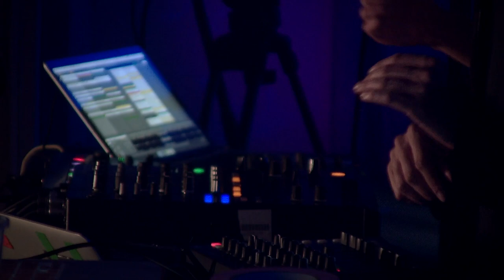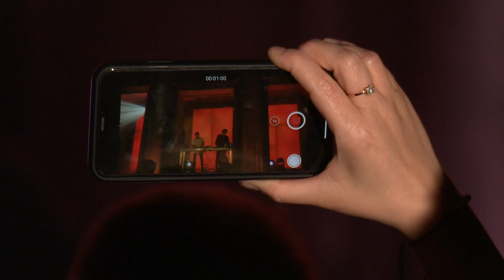Beskres dj set by Kamp! - live at Nowa Rezydencja | Krakow 2020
Check out this melodic and groovy set by one of Poland's top electronic projects. The Beskres duo is a DJ side hustle of the renowned live band called Kamp! and it consists of its two members. In the summer of 2020 they played this excellent mix at Krakow's unique location - Nowa Rezydencja.

The crew:
Sound engineer: Jacek Mazur
Executive producer: Maciej Milczanowski
Lighting engineer: Mateusz Szostak
Film editing: Marcin Chumowicz
Vision mixer: Grzegorz Jakubowski
Cameramen: Marcin Lusina, Artur Michalik, Piotr Kwinta, Daniel Żywiec
Camera crane: Kamil Słupik, Filip Czernow
Drone operator: Maciej Karnas
PTZ operator: Sebastian Van Dessel

This concert and video is co-financed by the Ministry of Culture, National Heritage and Sport from the Culture Promotion Fund.

Project's partner: Nowe Centrum Administracyjne.